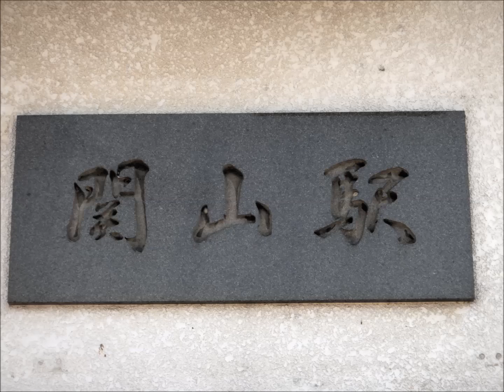Scenery of the Railway &Railroad Train Station eki